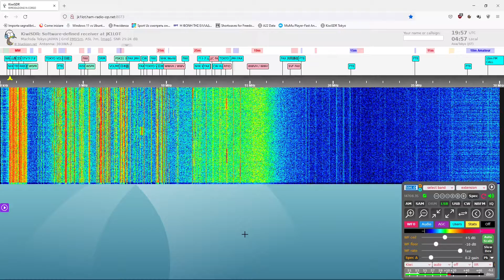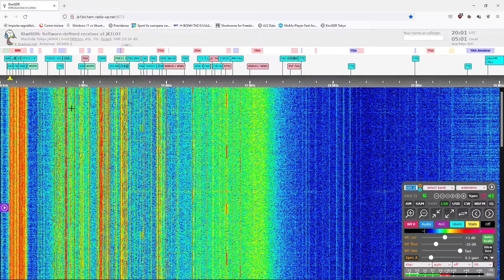Nhk 1 radio 594Khz ( JOAK) Start Morning broadcast 04-04-2022 via Kiwi Sdr Tokyo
This is  start morning broadcast of Nhk 1 radio 594Khz ( JOAK)  {NHK第1放送} Tokyo area - Shobu -Kuki City
Language: Japanese
Hour: 24H
Power 500 Khz
Antenna height: 240 metres.